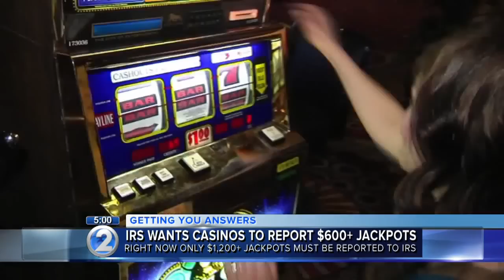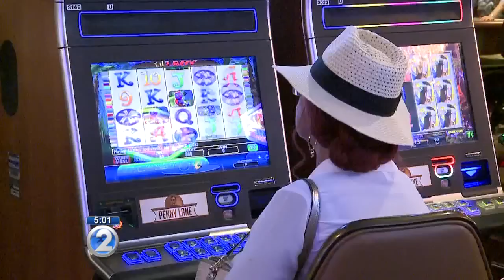IRS wants bigger slice of gambling winnings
The Internal Revenue Service is thinking about lowering the amount for slot machine winnings that get reported from $1,200 to $600 for a single jackpot.